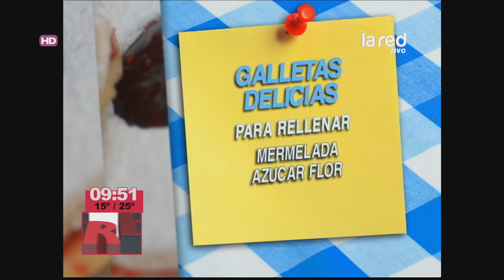Receta de galletas delicias